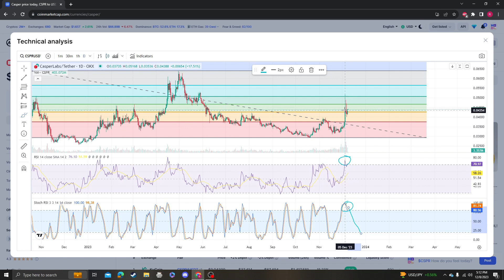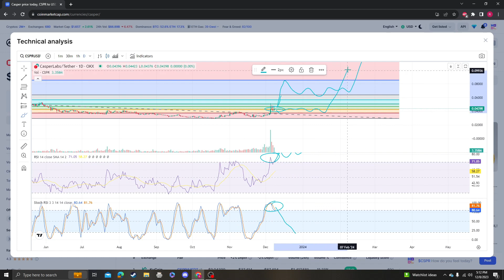CASPER NETWORK, CSPR NEWS UPDATE, LISTINGS AND ANALYSIS 12 08 2023